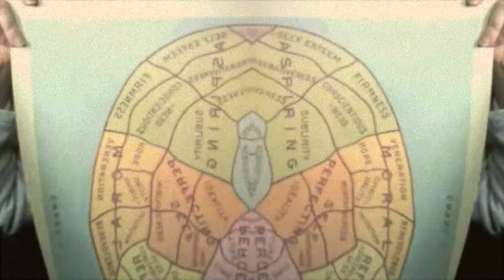(Lauren Weedman) Shut Up Dream Crusher Ep. 7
Episode 7 Features Los Angeles based comedian, actor, & author Lauren Weedman.

5 Minute Doses of Art, Music, Inspirational Quotes, Historical Examples, Science, & Evidence that Anything is Possible.